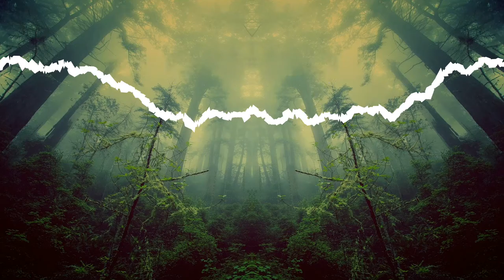▶Yannik Fischer - Views/ No Copyright / JJ FreeMusic🎶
🔥Social Networks🔥

 ☑SIEMPRE DAMOS EL 💯

 ☑WE ALWAYS GIVE THE💯

   🔥𝕁𝕁 𝔽ℝ𝔼𝔼 𝕄𝕌𝕊𝕀ℂ🔥